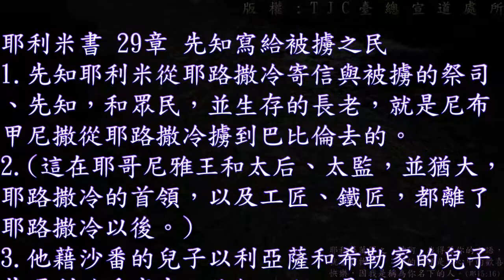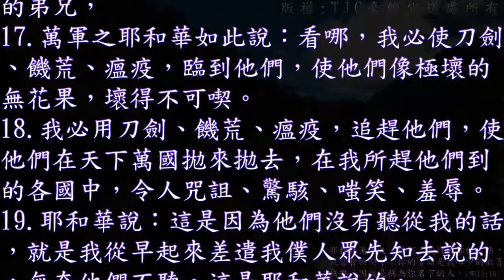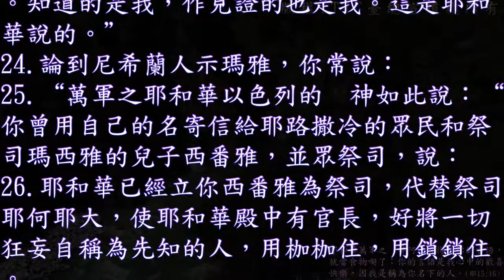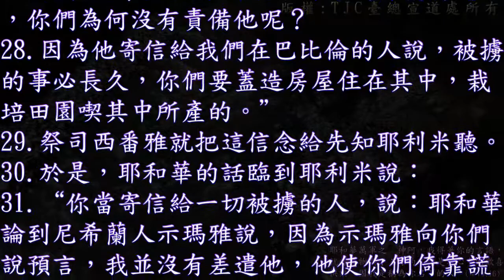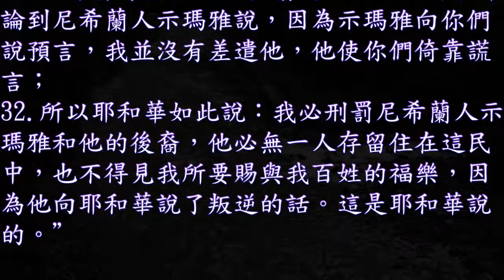耶利米書 29 章